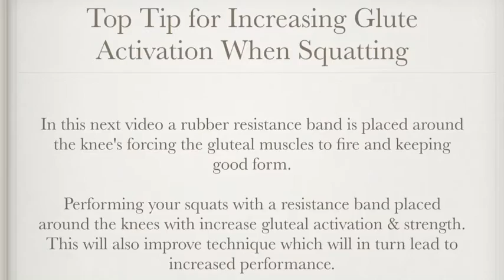Tips for increasing Glute activation when squatting